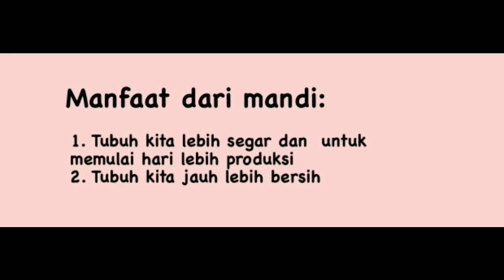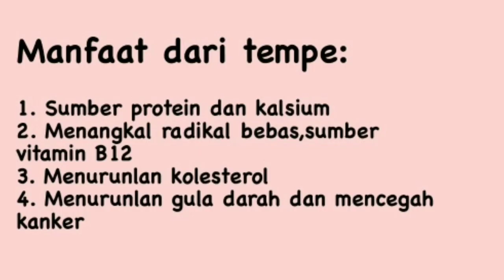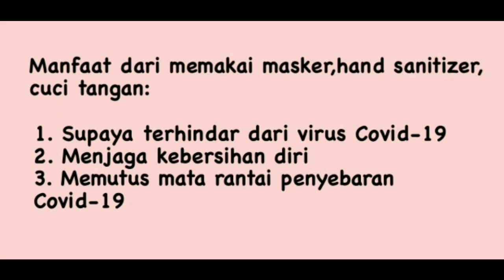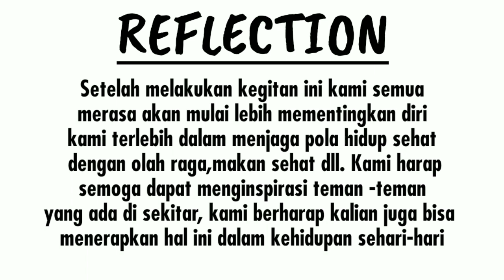One day productive and healthy life || Kelompok 3 PJBL